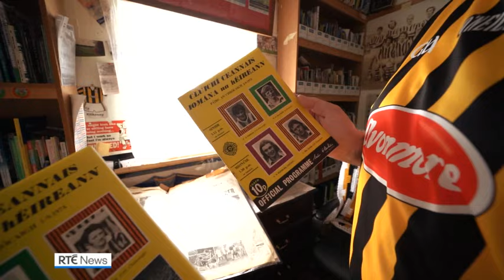Kilkenny fans hope to break All-Ireland drought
Excitement is building ahead of Sunday's All Ireland hurling final - a repeat of last year's decider between Kilkenny and champions Limerick.

Confidence is high among the Cat supporters that they can reclaim the title once again.